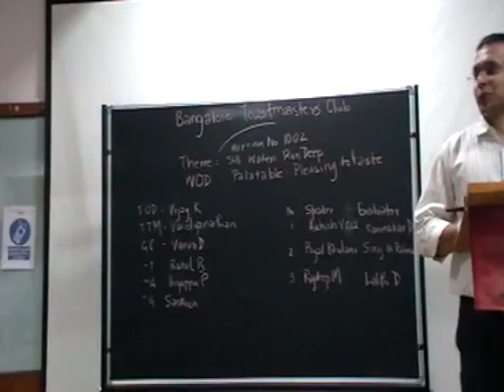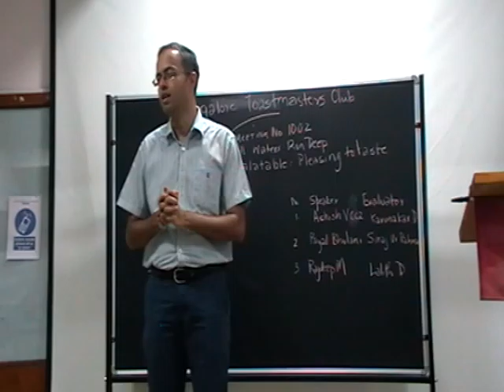M1002 21 TT11 GANESH